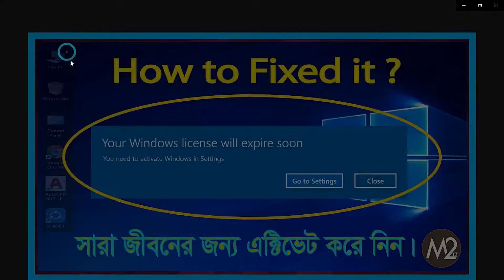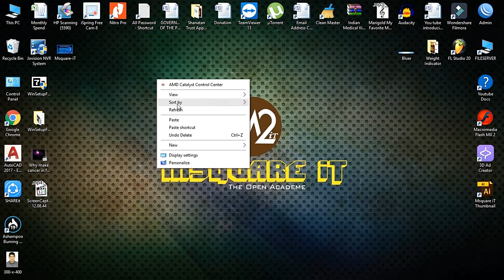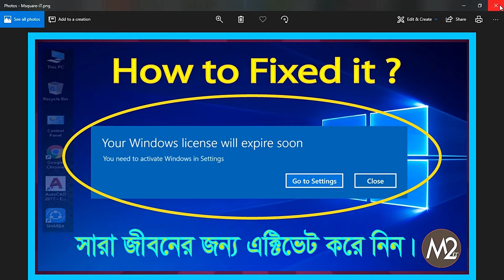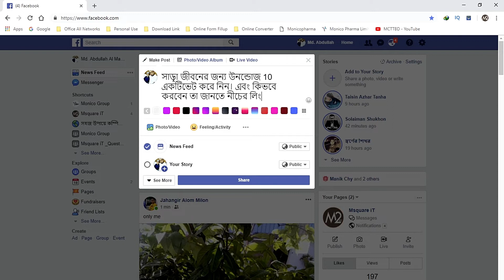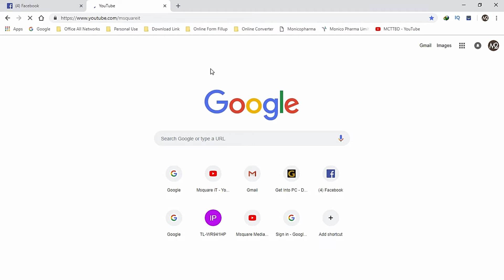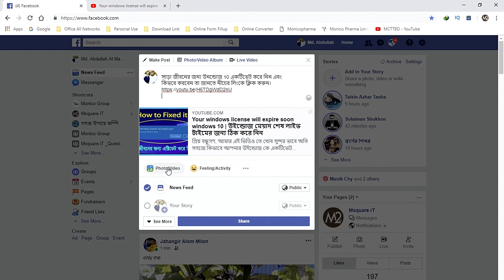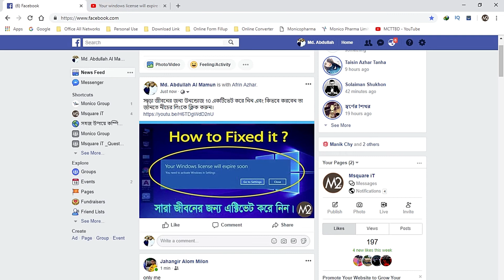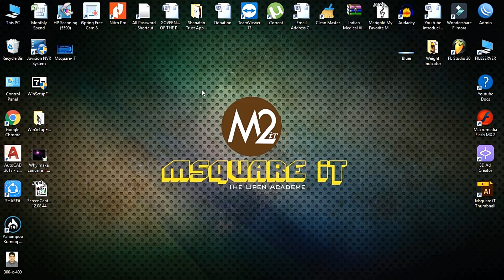How to Get a Large youtube Thumbnail for Facebook | My Secret tricks of facebook l thumbnail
Msquare iT says:
This Tutorial Has been make for big thumbnail for Facebook where you will learn how to get a large you tube thumbnail for Facebook also you tube channel boosting tips for tips you will must see till end of video. hopefully you may increase your videos views. so if you like my tutorial please like and subscribe my channel using below mentioned link :

How to write bangla in Facebook: